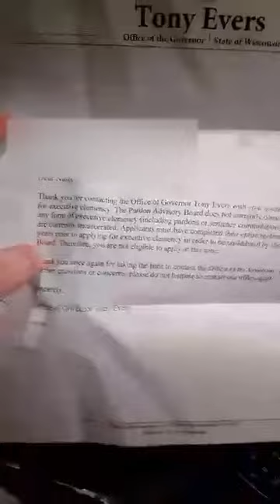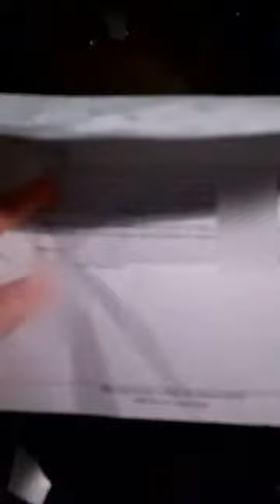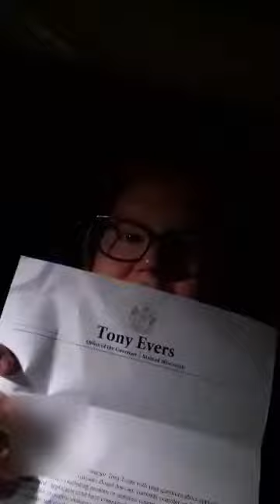I got a letter from GovEvers